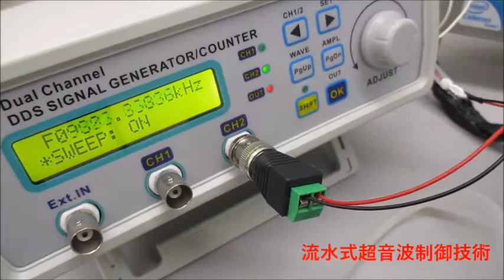超音波モデルに基づいた制御システムの開発技術 Ultrasonic-labo